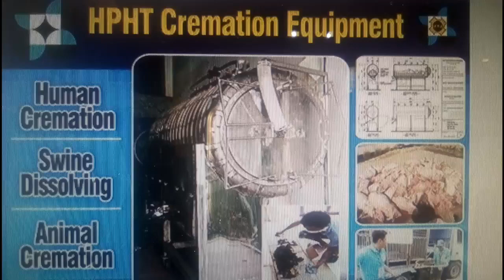FILIPINO INVENTOR MANUEL MALONZO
MAKABAGONG PARAAN NG CREMATION NG TAO AT HAYOP SA PAMAMAGITAN NG TUBIG NA 'DI DADAAN SA APOY NAIMBENTO NG ISANG PINOY, PROYEKTONG SUPORTADO NG DOST